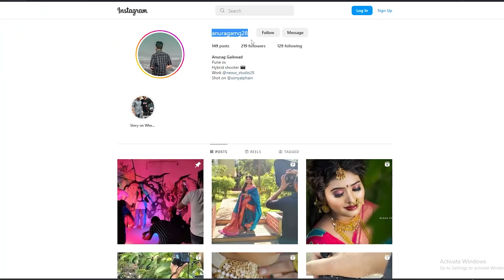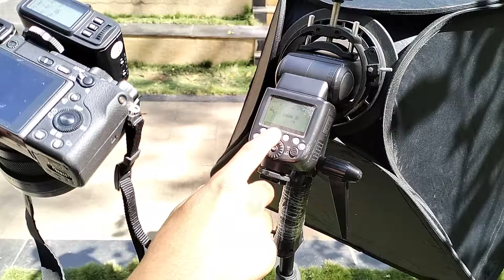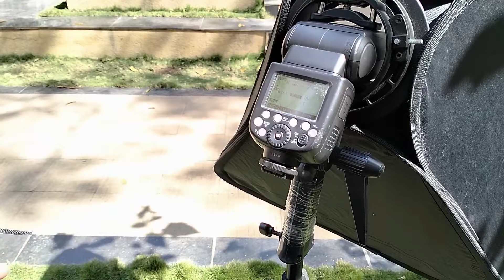Sony a6400 outdoor shoot bts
Main Camera ( Sony A6400 )
Camera Flash I use
Trigger for Flash

Stick light
Main Lens
Budget Cinematic lens
Secondary Lens
Compact Camera gimbal
Camera Gimbal
ND filter
Step-up Rings for ND filter
Trigger for Flash